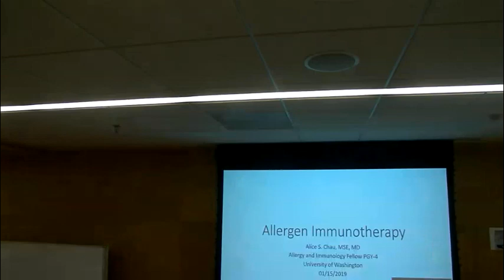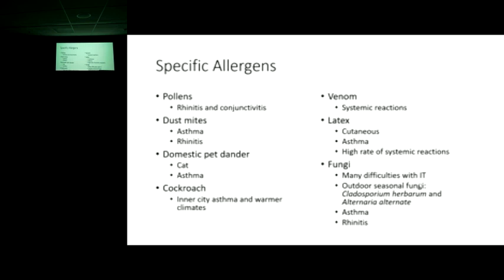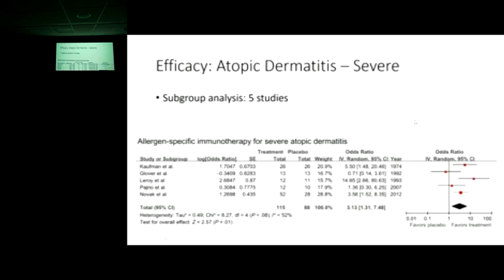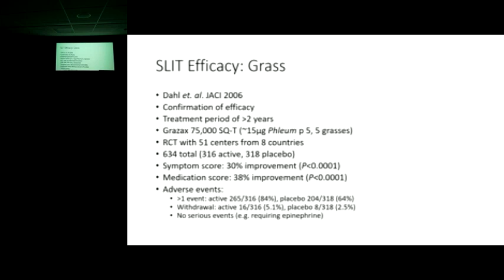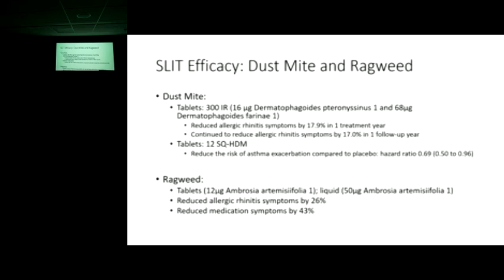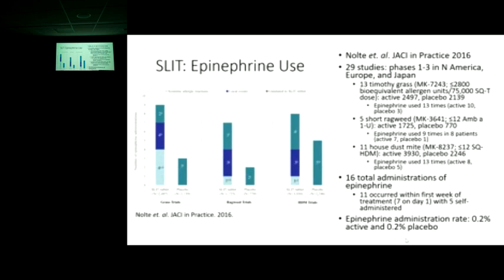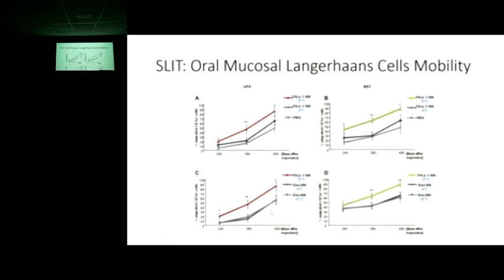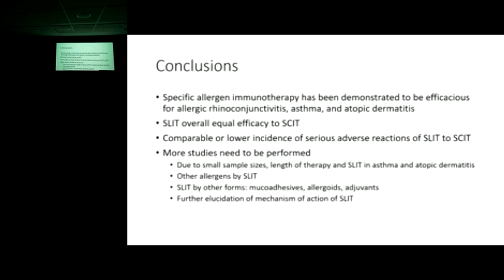01/15/2019 Allergy Immunotherapy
Allergy and Immunology Teaching Series presentation by Alice S. Chau, MSE, MD, UW Allergy and Immunology Fellow